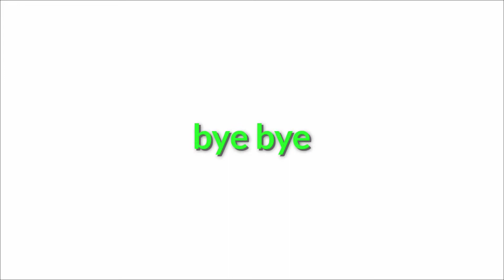हवा से सब जल गया 😡 || daily vlog || Vicky Acharya Vlogs